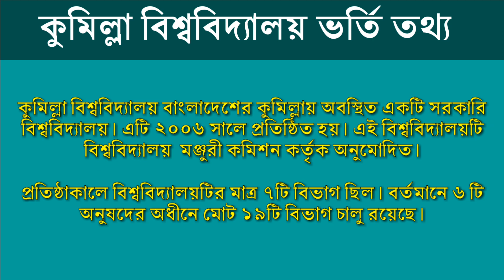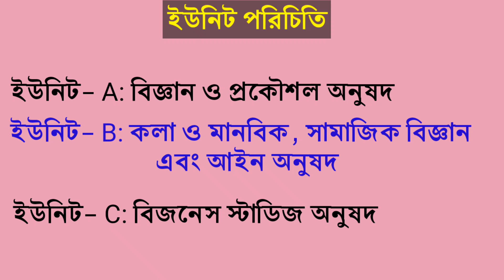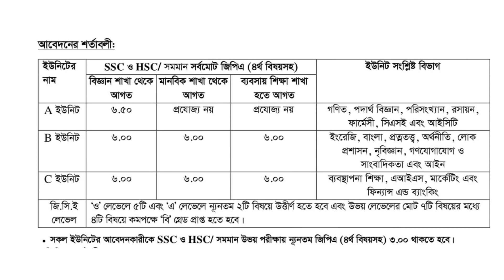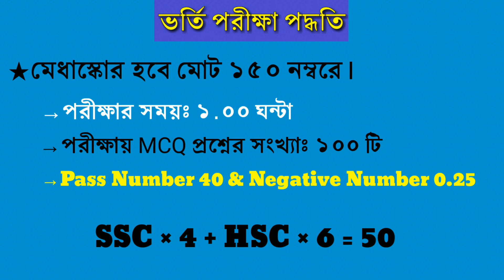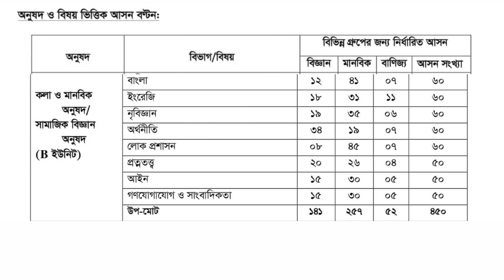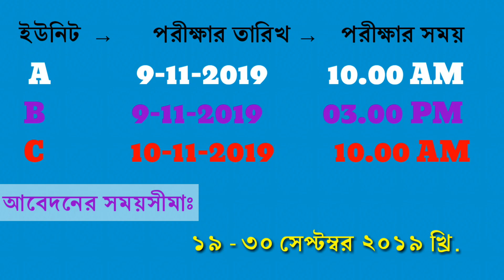Comilla University Admission Details || মিনসা পাঠশালা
কুমিল্লা বিশ্ববিদ্যালয়ের ভর্তি তথ্য অর্থাৎ আবেদন যোগ্যতা, ভর্তি পরীক্ষার মানবন্টণ, আসন সংখ্যা ও জিপিএ  হিসাব এবং কিছু গুরুত্বপূর্ণ প্রশ্নোত্তর নিয়ে ভিডিও টি সাজানো হয়েছে।
[বি.দ্রঃ ২০১৯-২০ শিক্ষাবর্ষে এখন পর্যন্ত পূর্ণাঙ্গ ভর্তি বিজ্ঞপ্তি প্রকাশ  হয়নি সুতরাং এই ভিডিও এর আংশিক তথ্য গত বছরের বিজ্ঞপ্তি থেকে নেওয়া হয়েছে। ]